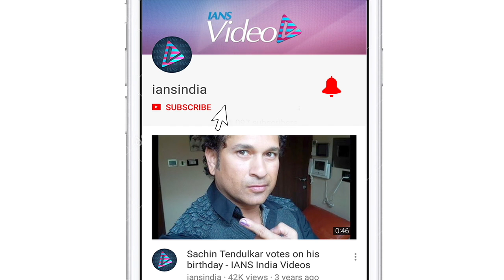Anushka Sharma, Virat Kohli share the first picture of their daughter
भारतीय क्रिकेट टीम के कप्तान विराट कोहली और उनकी अभिनेत्री पत्नी अनुष्का शर्मा ने अपनी बेटी का नाम "वामिका" रखा है।